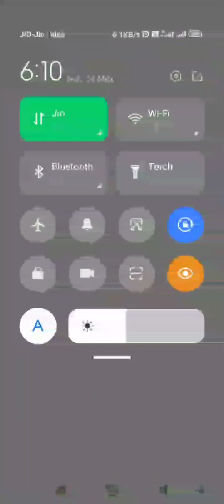My talking🆚 Bhot funny😝😆 Batrum long My Talking Tom